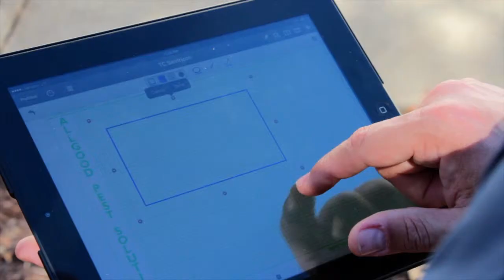Allgood Pest Solutions - Pest Control for Your Home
Allgood Pest Solutions strives to provide the very best in pest control to protect your home and family. We understand that your home is a precious investment, and we take our job very seriously. For the best in pest control, mosquito reduction and termite prevention and treatment, contact the experts at Allgood Pest Solutions.